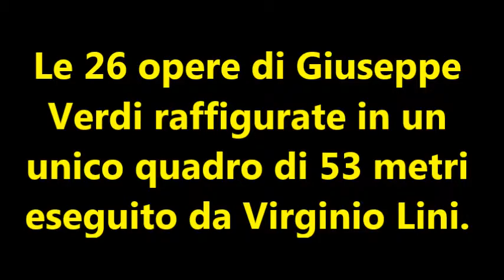Le 26 opere di Giuseppe Verdi in un unico quadro di 53 metri eseguito da Virginio Lini.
L'originale opera in mostra a Cremona per l'Expo dal 1° maggio al 31 ottobre 2015.
Dopo la realizzazione dei 30 quadri dedicati all'opera Don Carlo, il maestro d'arte Virginio Lini, è ora impegnato della raffigurazione delle 26 opere liriche di Giuseppe Verdi,da Oberto, conte di San Bonifacio (1839) a Falsaff (1893), in un'unica tela dipinta ad olio lunga 53 metri per 1,70 di altezza che verrà ultimata per l'Esposizione Universale del 2015.
Un'opera eccezionale che ricorda, per le notevoli dimensioni, gli affreschi dei grandi palazzi e delle chiese dei secoli scorsi e che, per la rappresentazione di centinaia di personaggi che movimentano la tela, si può definire unica.
Tale impresa non ha fini di lucro, ma è espressione di un impegno culturale che arricchisce l'offerta di un territorio che ha nella musica uno dei suoi elementi identitari.
La mostra sarà esposta dal 1° maggio al 31 ottobre 2015 nello spazio espositivo della Sala Rodi messo a disposizione gratuitamente dal Comune di Cremona.
Nel breve video che segue Virginio Lini illustra le scelte fatte, in particolare sottolinea: "Come lo è stato per il Don Carlo anche per questo dipinto, ho preso i personaggi di grandi artisti del rinascimento e di altre epoche e ho composto le scene delle opere liriche facendo interpretare il ruolo della sceneggiatura con particolare attenzione ad amalgamare personaggi, epoche e stili pittori differenti. Nel recitarcantando del melodramma Verdiano la drammaturgia è soggetta alle leggi che governano la composizione musicale traducendo l'azione drammatica in musica".

Intervista di Gian Carlo Storti
welfarecremonanetwork
Cremona 22 aprile 2014